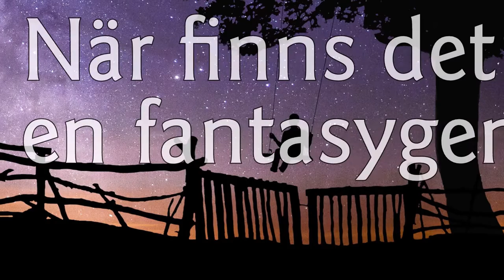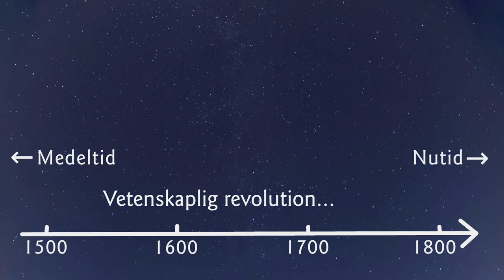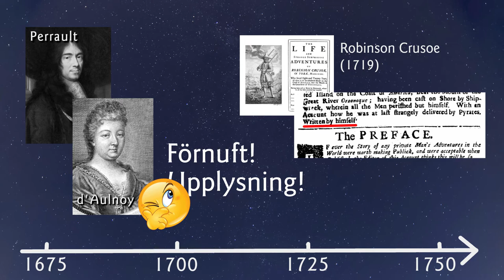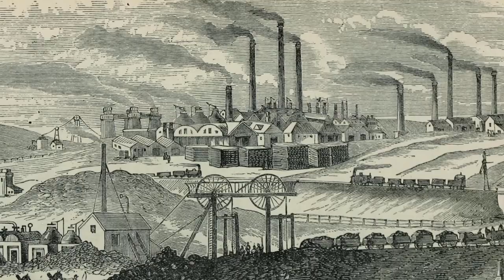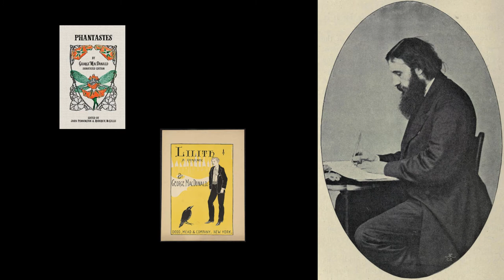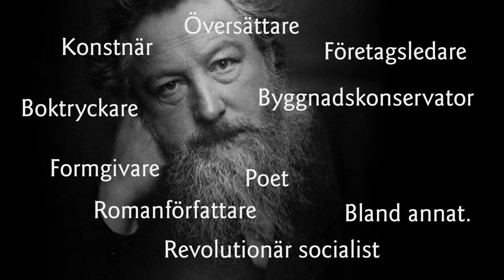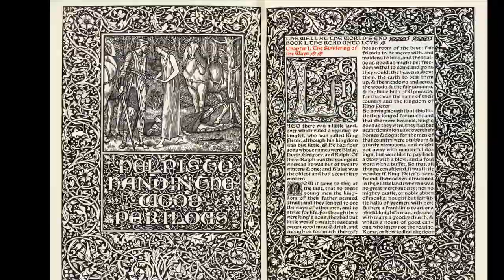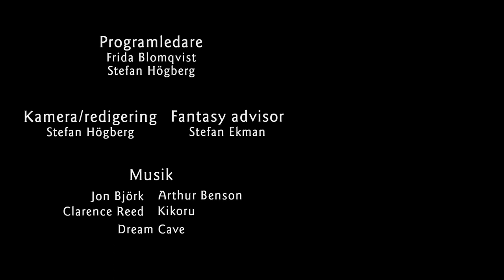Färden mot fantasy, del ett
Det är dags att utforska fantasyns historia. Hur gammal är egentligen den här genren? Hur uppstod den? Stefan Högberg ger sig ut på färden mot fantasy, en upptäcktsfärd bland sagoberättare och romantiker.